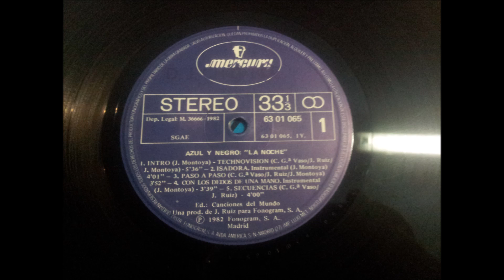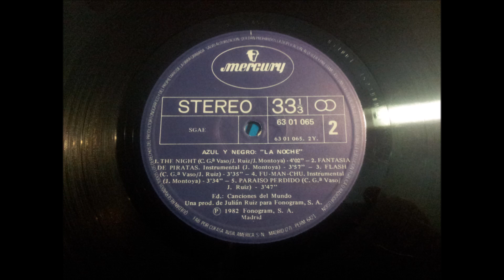AZUL Y NEGRO.''LA NOCHE.''.(CON LOS DEDOS DE UNA MANO.(INSTRUMENTAL.)(12'' LP.)(1982.)